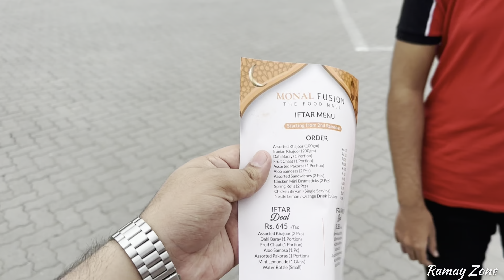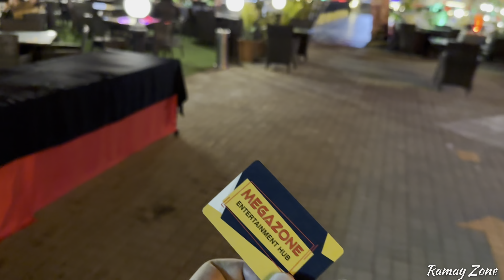Urgent Trip🚨‼️ But Why ? || Ramay Zone